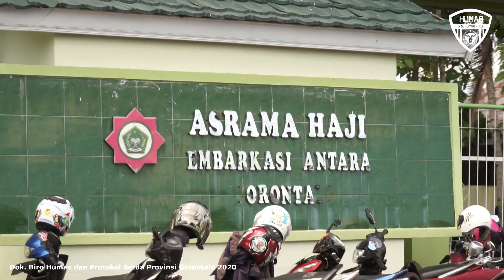JT Gorontalo Alumni Gowa Mulai Diisolasi di Mess Haji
KOTA GORONTALO, Humas – Warga Gorontalo alumni pertemuan Jamaah Tabligh (JT) di Gowa, Sulawesi Selatan akan diisolasi di Mess Haji Provinsi Gorontalo. Langkah ini menyusul ditetapkannya positif corona salah satu alumni JT Gowa. Hal ini diungkapkan Gubernur Gorontalo Rusli Habibie saat live streaming via Facebook, Kamis (09/04/2020).

“Semua jamaah tabligh se Provinsi Gorontalo yang sempat ikut kegiatan di Gowa, akan kami isolasi semua. Dan mohon kepada mereka untuk jujur datang menghadap kepada Bupati Walikota masing-masing. Insya Allah besok kita akan isolasi secara bersama-sama, kita akan isolasi di Mess Haji yang kita siapkan pada malam ini sampai besok pagi,” ungkap Rusli.

Seluruh alumni JT Gowa akan diperiksa sesuai protokol kesehatan. Termasuk juga keluarga dan riwayat kontak para alumni.

“Kita akan tracking istrinya, anak-anaknya dan terakhir yang bersangkutan kontak dengan siapa. Termasuk rumahnya, mungkin dia punya kendaraan roda empat, roda dua, pakaian, peralatan rumah tangga, kita akan sterilkan,” lanjut Rusli.

Pasien 01 Gorontalo itu sebelumnya sudah dinyatakan positif berdasarkan rapit tes, Senin 6 April kemarin. Pemeriksaan laboratorium memperkuat hasilnya dan sedang dirawat di ruang isolasi RS Aloe Saboe.

Usai melakukan live streaming Gubernur Rusli segera menuju Mess Haji Provinsi Gorontalo untuk meninjau kesiapan di tempat isolasi tersebut.

Pewarta : Isham
Videographer: Fikri
Editor: Fadli
Pengisi Suara: Gina